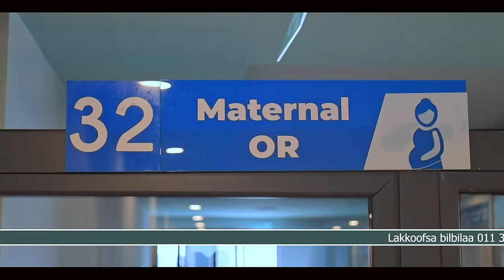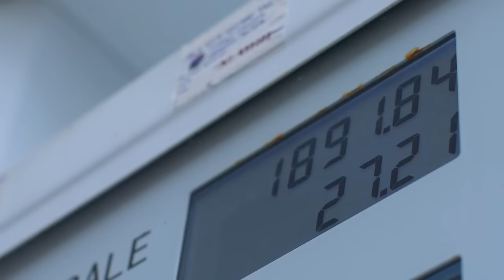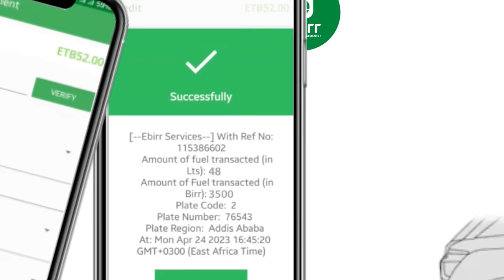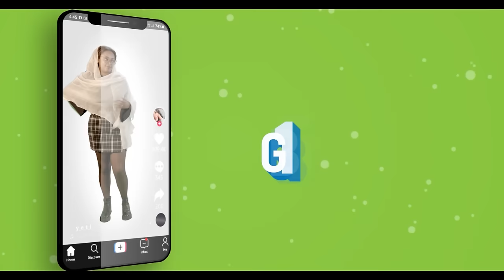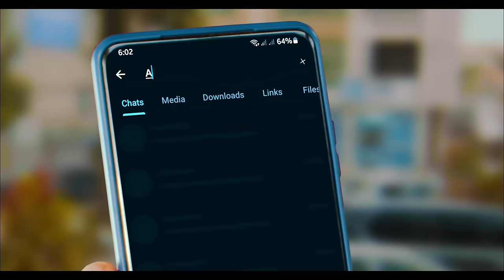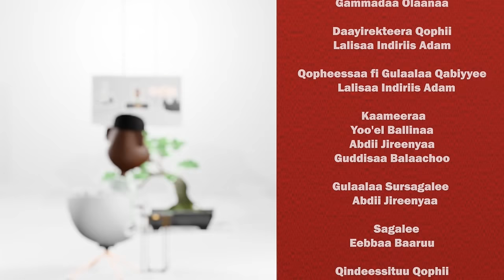‘Gitaara Alii Birraa…’ Artist Gaarummaa Hundee on Gammadaa Show Episode 24, 2024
GaarummaaHundee, Taatoo, Wallisaa fi ogeessa muuziqaati
Gaarummaan Gitaara fi Mandoliinin isin bashanansiisuuf qophiidha nu hordofaa🙌🏼✊🏽
Gaarummaan sirboota Irreechaa fi Ayyaanaa sirbuun beekama❤️
GammadaaShow irratti dhihaatee waan ajaa’ibaa dubbateera caqasaa